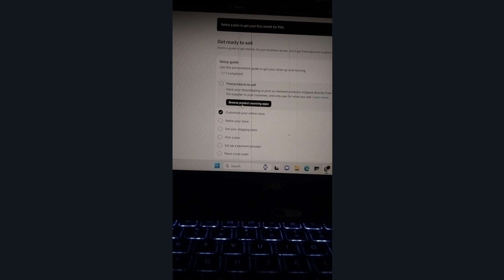Day 2 of Indian Dropshipping from scratch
follow on our second channel DEAZLZ DYNAMO